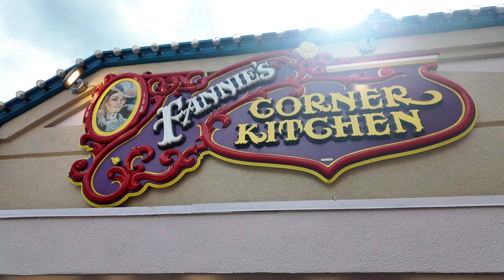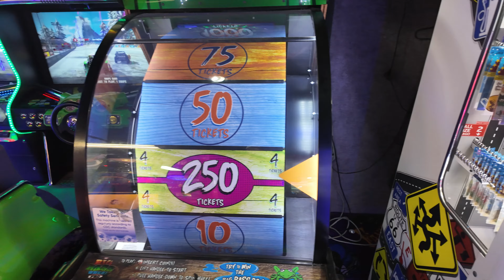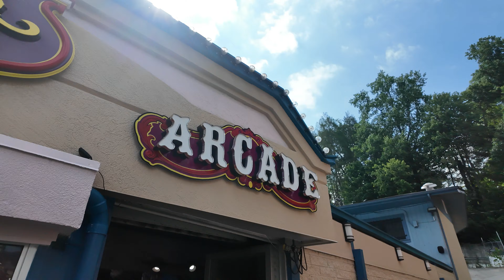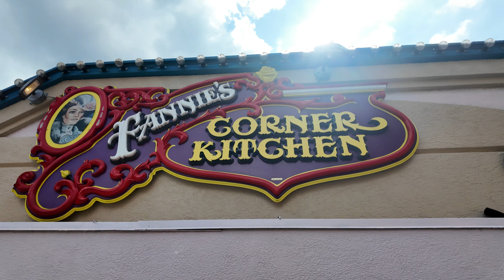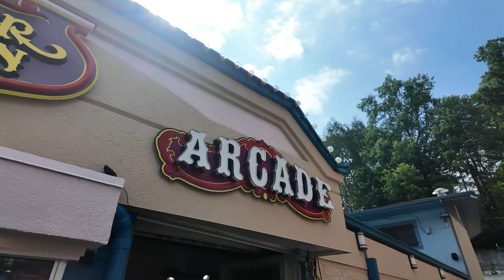Fannie Farkle's - Corner Kitchen & Family Fun Parlor - Review and Walkthrough 2024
Today we visit Fannie Farkle's Corner Kitchen & Family Fun Parlor in Gatlinburg, Tennessee.  We sample some of the food that made her famous and tour the game room.  But did we also get cancelled?  Tune in to find out!